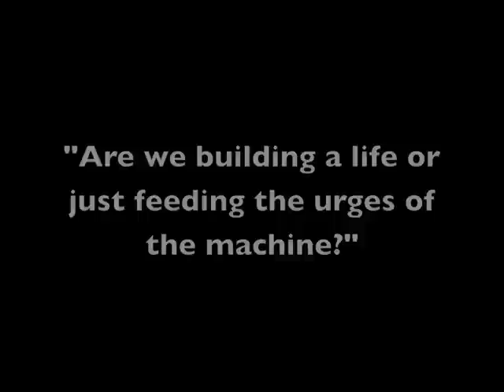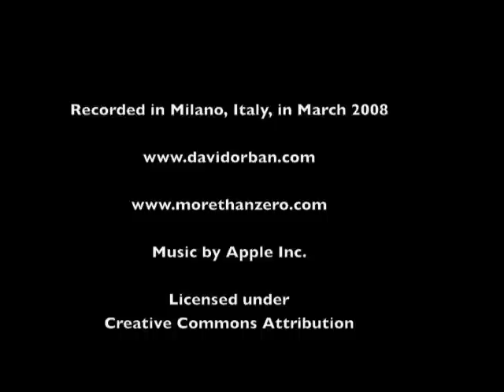Derrick De Kerckhove and David Orban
"Are we building our lives, or just feeding the urges of the machine?" this is the question we spend a few minutes talking about after the More Than Zero Festival's panel on Digital Prosperity